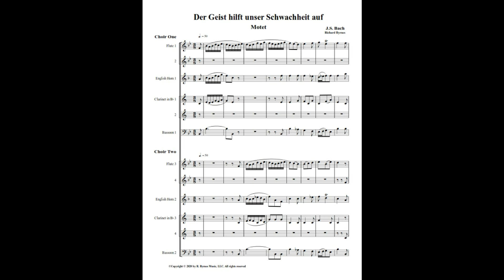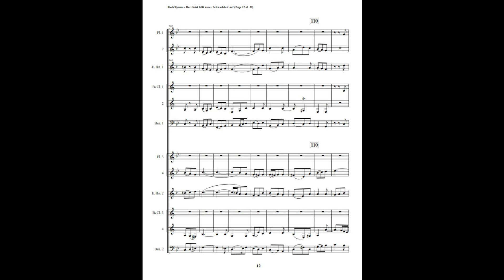J.S. Bach – Motet: “Der Geist hilft unser Schwachheit auf” (Double Woodwind Choir)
The motet, “Der Geist hilft unser Schwachheit auf” (The Spirit gives aid to our weakness) is structured in three sections. The first, focuses on techniques of imitation between the two choirs. The second section is a fugue. The third is a double fugue in 4 parts. The final section is a choral “Du heilige Brunst, süßer Trost“.

This is an arrangement by Richard Byrnes for two antiphonal choirs (Choir 1 – 2 Flutes, English Horn, 2 Clarinets, Bassoon & Choir 2 - 2 Flutes, English Horn, 2 Clarinets, Bassoon).

You can purchase this piece at sheetmusicplus.com & sheetmusicdirect.com